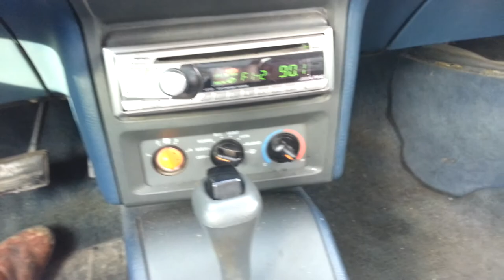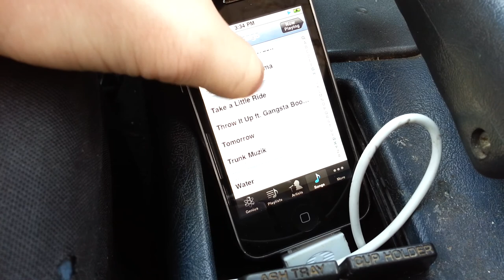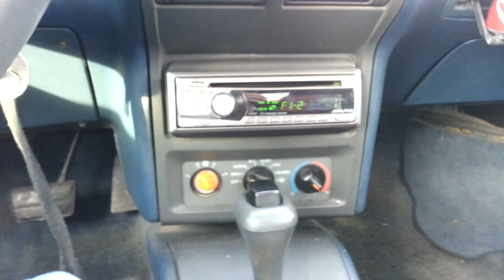My Beretta's System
2 12" Sony Xplods and a 500W Monoblock Sony Xplod amp